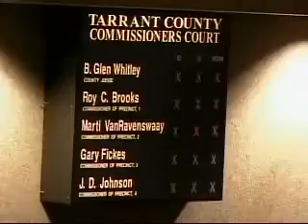COMMISSIONERS COURT - 11/09/2010